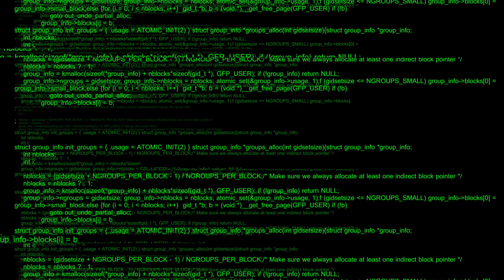"DRIFT TRAP" , INSTRUMENTAL BASS MUSIC MIX WITH VISUAL. 45 MINUTE DJ MIX